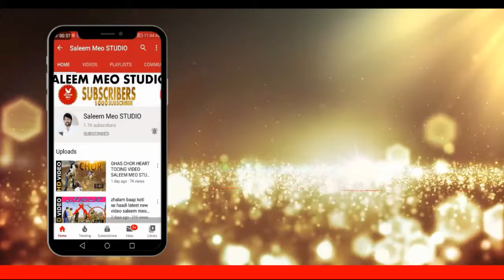Mara Dost Mar gaya part 2 Top funny video Saleem Meo Studio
Directed : MOSHAN MEO  Camera man : NOMAN MEO
Edit: M WASEEM MEO
Post: RANA AND BLOCH
Producer:Saleem Meo
Channal: Saleem Meo Studio
Channal patner: SALEEM MEO